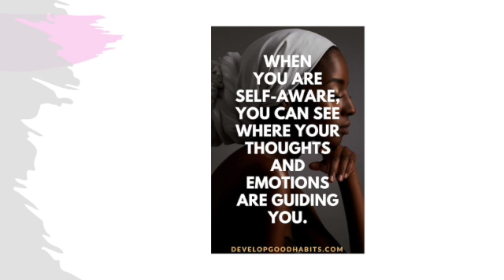Ultimate Attribution Error SD 480p